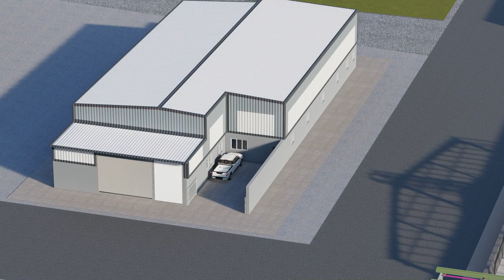STEEL BUILDING DESIGNED & MANUFACTURER BY [KK STEEL]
PEB STEEL STEUCTURE
PRE ENGINEERED (PEB) FACTORY BUILDING BY KK STEEL